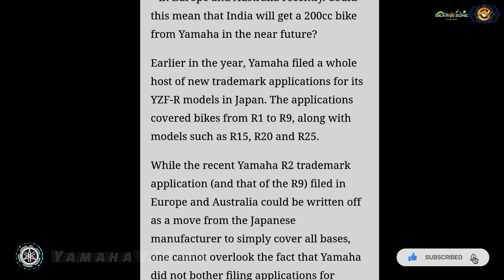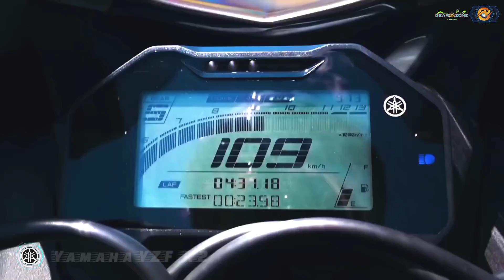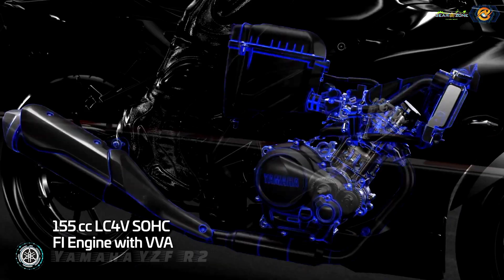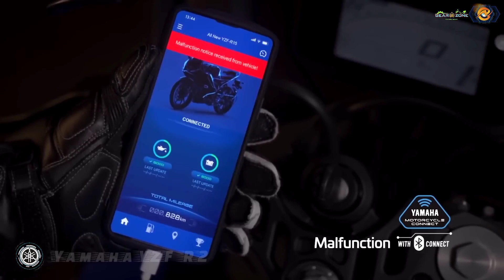YAMAHA YZF R2 2023 Next Gen Engine Features Unveiled!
According to the recent media reports, the Japanese two-wheeler maker Yamaha has applied for the R2 trademark. The brand has filed the application recently and it looks like the new brand name would be used for an upcoming motorcycle. The application has been filed in global markets such as Australia, New Zealand, Europe and the Philippines rather than India.

Next Gen Yamaha R2 2023 is comming with new Engine Specs and Features